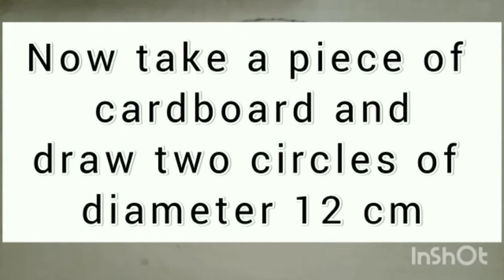5 MINS CREATIVE DECOR IDEAS TO BRIGHTEN YOUR ROOM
Is it easy to decorate a room on a budget? With our fantastic life hacks, it won't be a big trouble for you. Learn how to turn your room into a wonder without any effort.